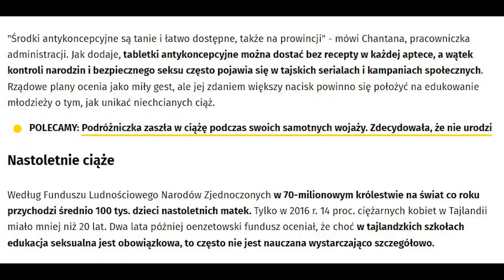Darmowe prezerwatywy w Tajlandi